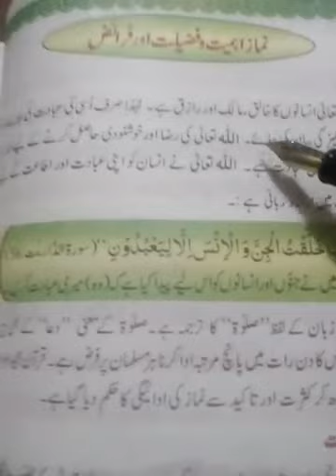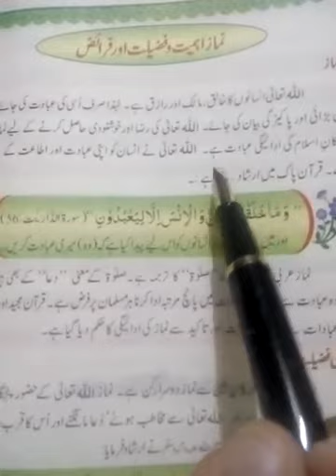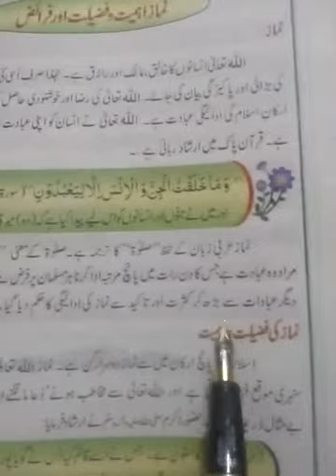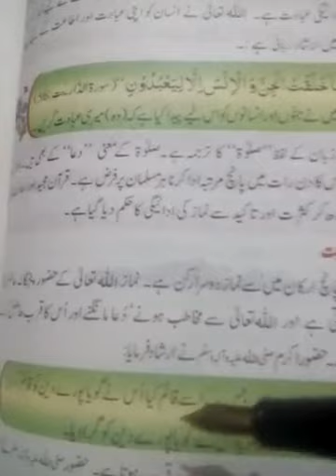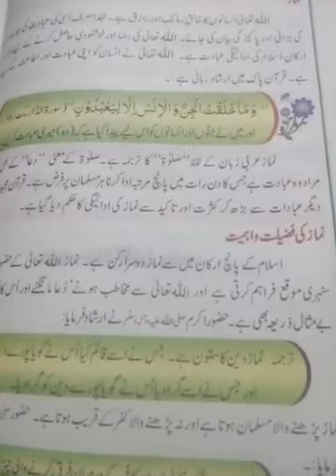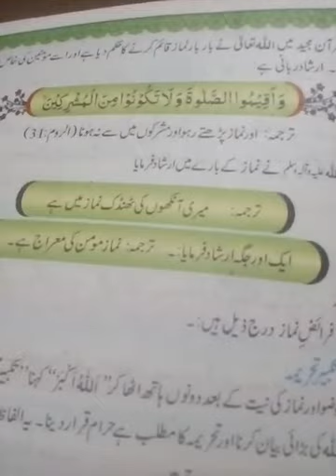جماعت ششم، اسلامیات، ایمانیات و عبادات، سبق نماز اہمیت و فضیلت اور فرائض